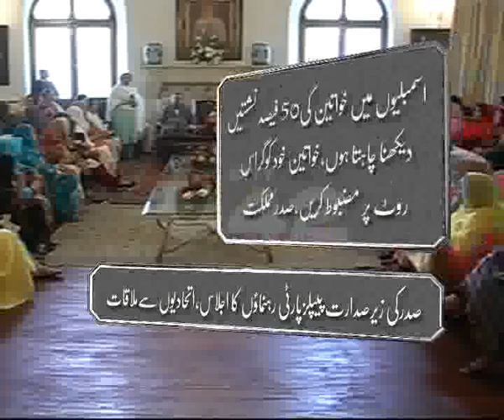President Asif Zardari 3rd Day Meetings In Lahore Pkg City42.flv